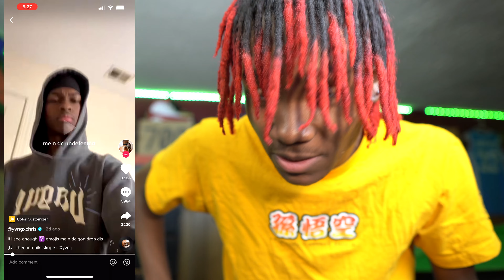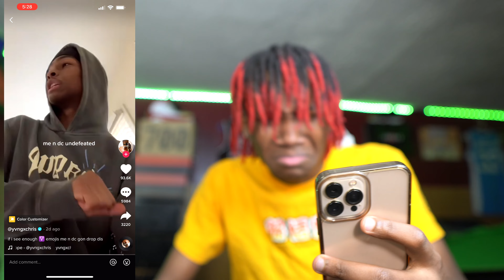Yvngxchris & DC The Don - Quikkscope (Unreleased Song) 😳🔥 **REACTION**